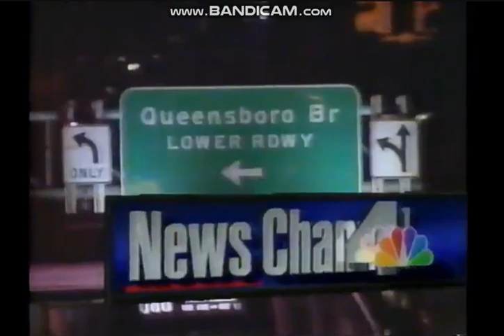Wolf Films/Universal Network Television (1996)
Special Thanks to Movie Buff Guy
From the season 7 (the 1996-97 season) episode "Corruption" of the original Law & Order on NBC (taken off flagship O&O WNBC in NYC), includes the split screen credits with promos for Leno and the intro to News Channel 4 at 11